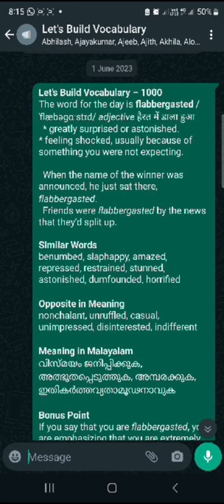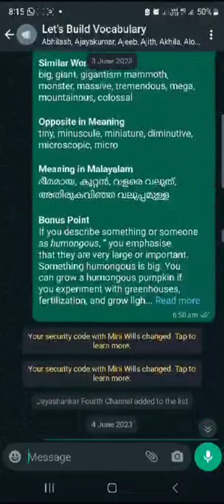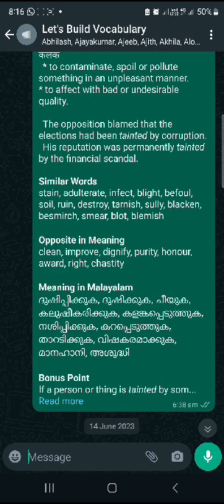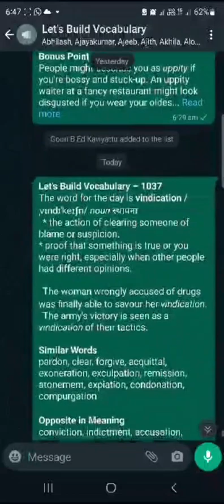History of Let's Build Vocabulary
The initiative titled Let’s Build Vocabulary started three years back (exactly from September 5, 2020, on Teacher’s Day). I started this initiative for students to enrich their vocabulary. Today it has reached 1040 days. There was no break in between, and this was sent to teachers, students and other readers every day. This is now shared daily through two broadcast groups and 48 WhatsApp groups.